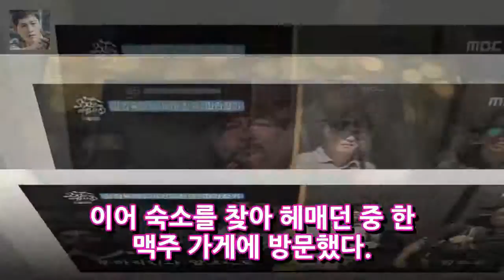[오지의 마법사] 오제의 김수연 시네마 천국 최고의 복제품 - 유명한 캐릭터 정보 이미지 = MBC 엔터테인먼트오지의 마법사 방송 쇼오지의 마법사 엔터테인먼트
사진 = MBC 엔터테인먼트 오지의 마법사방송 쇼 캡쳐 오지의 마법사에서 김수로는 영화 시네마 천국을 완벽하게 재현했다. 첫 번째 MBC 소프트웨어 인 마법사의 오지30 번째 오후 오후 김수로는 영화 시네마 천국촬영 장소 인 시칠리아의 아드리아누 궁전으로 갔다. 동등한 날에 시칠리아에서의 아웃백 여행을 떠나는 윤정수는 에릭 남 (Eric Nam) 회원이 됨으로써 끈적 끈적한 팀웍을 만들었다.
바이퍼 리턴Goh Hyun-jung · 이진욱 고급 살인 추문 · 트레일러 스타 정보 그림 = SBS SBS 신작 드라마 귀환(극경 최경미 엔터테인먼트:
장신준 장신준과 궁극적으로 결혼 허용 결혼 - 큰 이름의 뉴스 사진 제공 = SBS 상명 몬 계절 2 - 당신은 내 운명SBS 31 일 아침 엔터테인먼트:
MBC TV 시청각 교환 프로그램가수 방송인 리상민 씨가 섹션 TV 엔터테인먼트 대화를 통해 선정됐다. 엔터테인먼트:
권혁수 배우는 MBC의 가면 왕방송을 방영하는 멘슨 강 왕의 솔로 유닛 배우로 출범했다. 30 번째 첫 번째 오후 방 엔터테인먼트:
(사진 속 왼쪽부터) (KBS) 공승연 · 신혜 태양 그림 속의시를 통해 드러나는 요인 - 유명한 캐릭터 정보 류 공연 류화영 박정아 문대영 신 혜선 임수 엔터테인먼트: